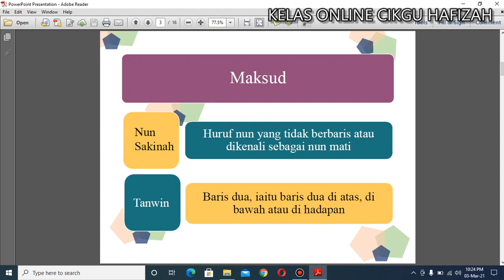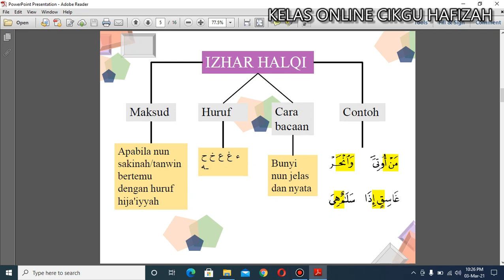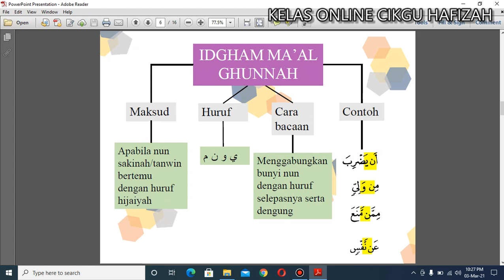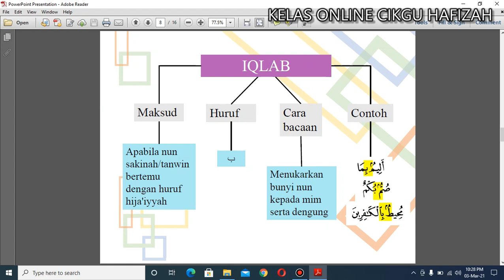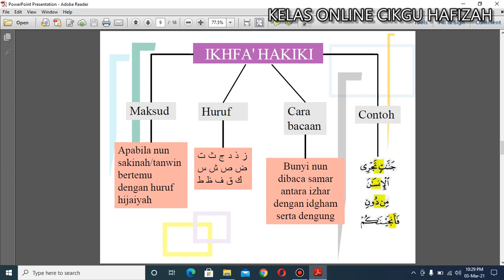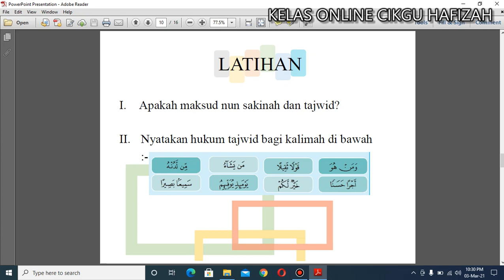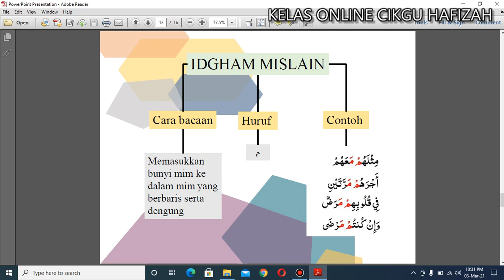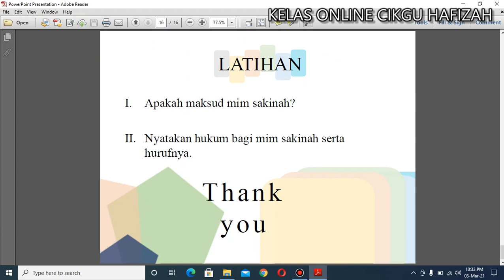t2 indahnya tajwid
pendidikan Islam KSSM